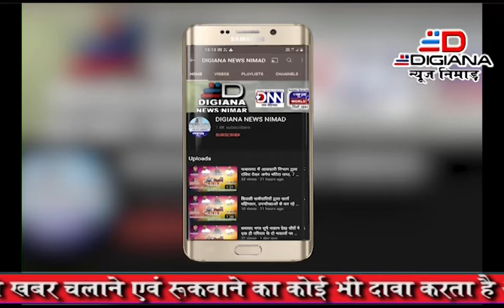स्व सहायता समूह को दिया प्रशिक्षण , नारियल से विभिन्न वस्तुए बनाना सिखाया